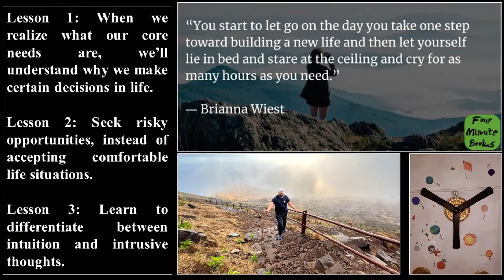The Mountain Is You by Brianna Wiest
This is a book about self-sabatoge.

Why we do it, when we do it, and how to stop doing it—for good.

Coexisting but conflicting needs create self-sabotaging behaviors. This is why we resist efforts to change, often until they feel completely futile. But by extracting crucial insight from our most damaging habits, building emotional intelligence by better understanding our brains and bodies, releasing past experiences at a cellular level, and learning to act as our highest potential future selves, we can step out of our own way and into our potential.

For centuries, the mountain has been used as a metaphor for the big challenges we face, especially ones that seem impossible to overcome. To scale our mountains, we actually have to do the deep internal work of excavating trauma, building resilience, and adjusting how we show up for the climb.

In the end, it is not the mountain we master, but ourselves.

Identify your subconscious commitments to address self-sabotage.
If you’re unhappy with your life, get comfortable with radical changes.
Listen to your gut, but know when your intrusive thoughts are taking over.